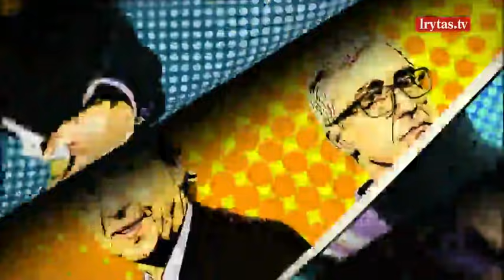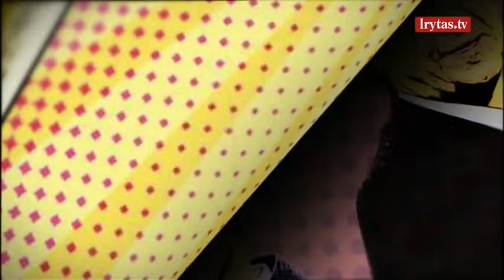G. Paluckas apie K. Navicką: laikydamasis tik už tvirtos moters sijono jis ilgai neišbus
NeSpaudai su V. Bruveriu ir T. Ignatavičiumi: ar žemdirbiams pavyks užarti ministro K. Navicko politinę karjerą? Laidoje – Seimo Kaimo reikalų komiteto pirmininkas V. Pranckietis, konservatorius K. Starkevičius ir socialdemokratas G. Paluckas.